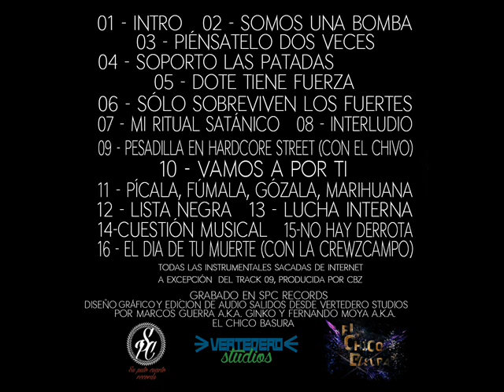Dote & Ginko - Piénsatelo dos veces